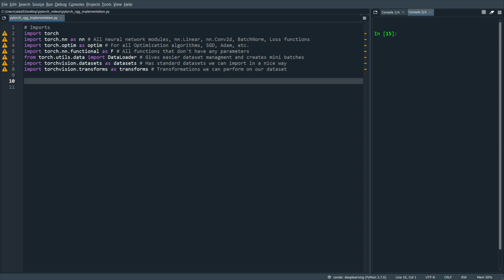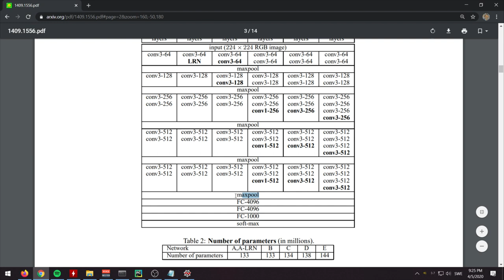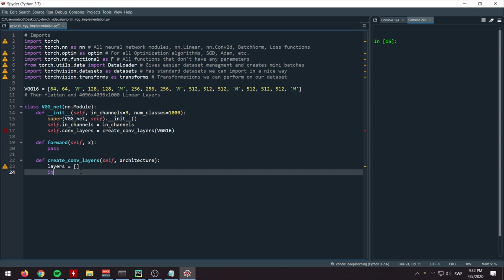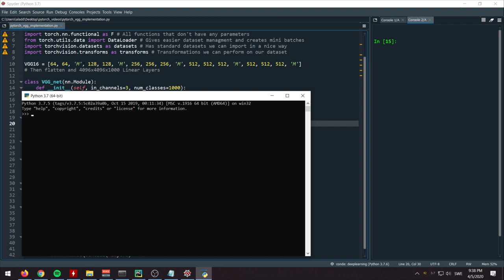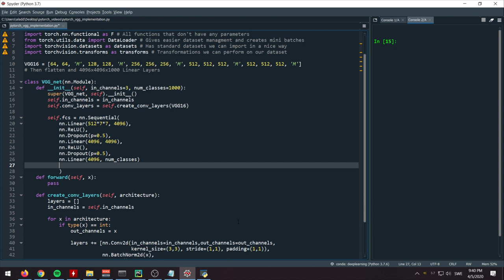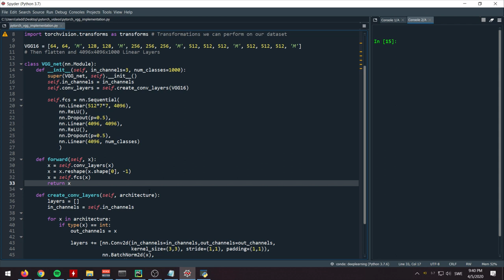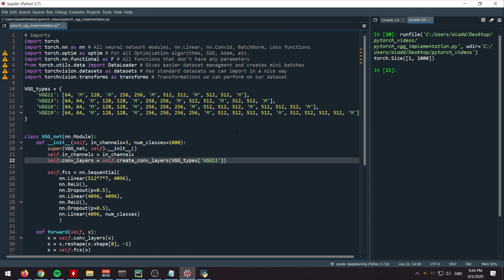Pytorch VGG implementation from scratch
In this video we go through the network and code the VGG16 and also VGG13, VGG13, VGG19 in Pytorch from scratch.

💻 My Deep Learning Setup and Recording Setup:

OUTLINE
0:00 - Introduction
0:19 - VGG Paper Review
3:38 - Coding the VGG